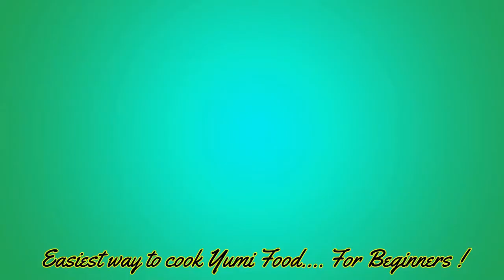how to make caramel sauce in 2min| 2min recipe Quick and easy Caramel sauce| Caramel Toping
Recipe
½ cup sugar
2 tbsp. butter
2 tbsp. cream